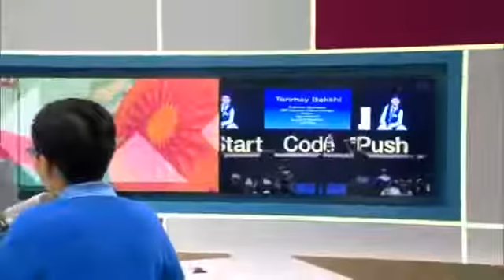Tanmay Bakshi, Indian Boy Hired by Google at a package of 1.25 cr per annum..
Just listen the intelligence he is BRAVO..!!